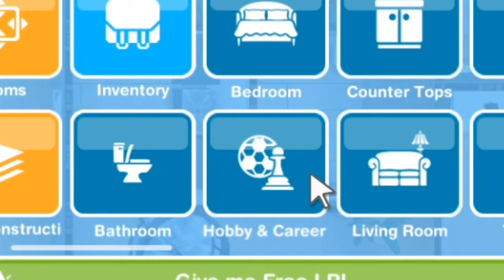The sims freeplay | งานอดิเรกถักผ้าของซิมวัยชรา [เควสหลัก] #24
ขอบคุณ​ทุกๆคนมากนะคะ ที่ติดตามและชอบคลิปของเรา🥰🥰🙏🏻 เราจะทยอยทำเควสเดอะซิมให้นะคะ 💖